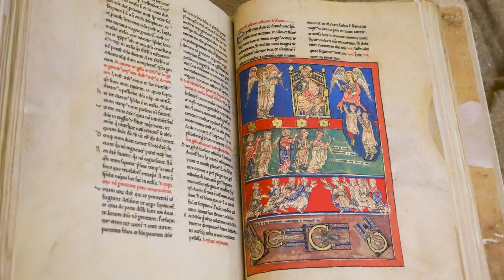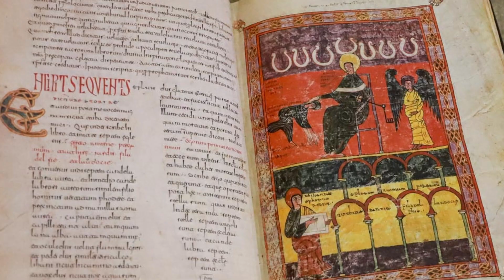¿Qué son los Beatos? - Tábara